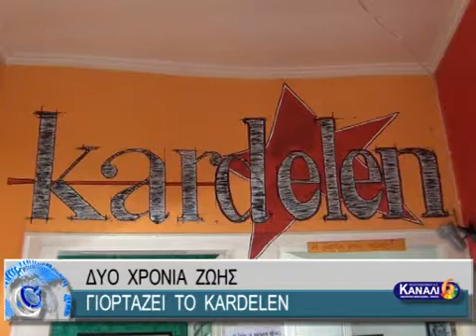ΔΥΟ ΧΡΟΝΙΑ ΖΩΗΣ ΓΙΟΡΤΑΖΕΙ ΤΟ KARDELEN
ΔΥΟ ΧΡΟΝΙΑ ΖΩΗΣ ΓΙΟΡΤΑΖΕΙ ΤΟ KARDELEN 3-3-2016